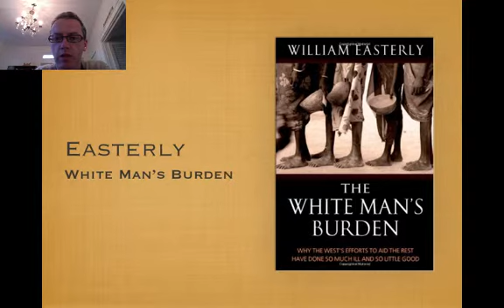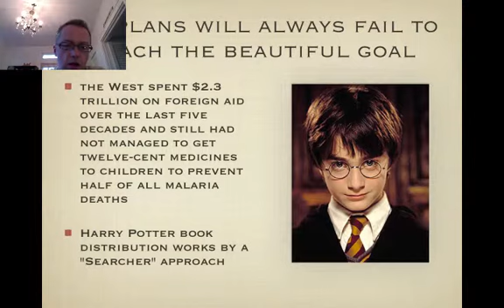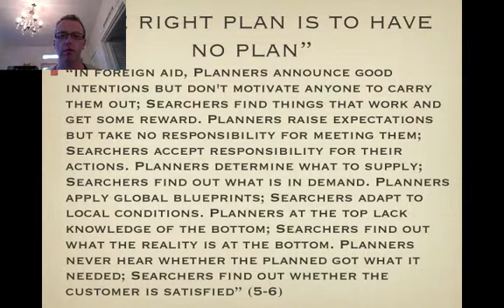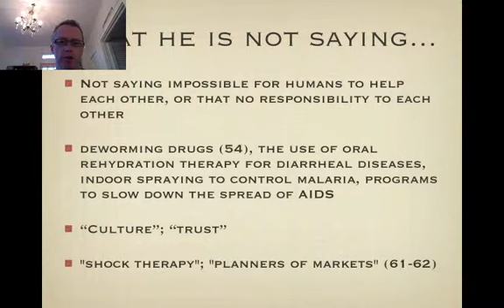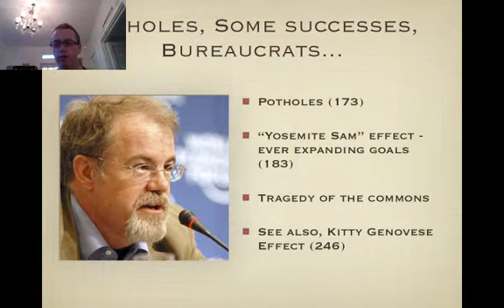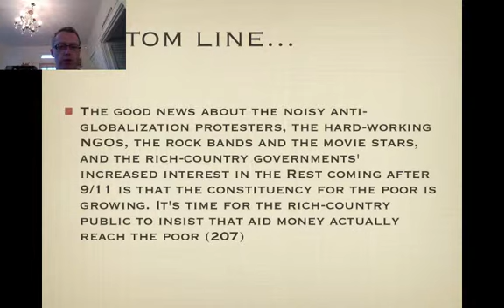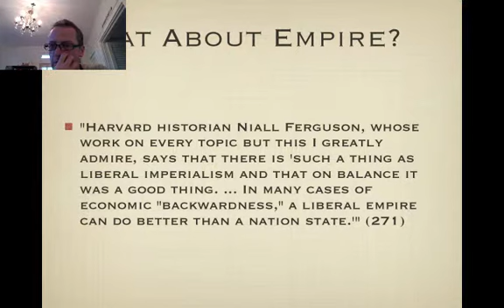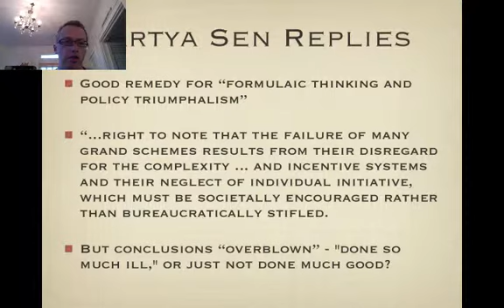POLS 4400 Week 4 - Easterly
Table of Contents:

00:00 - Easterly
05:43 - Big plans will always fail to reach the beautiful goal
11:49 - "the right plan is to have no plan"
15:16 - What he is not saying...
20:31 - potholes, Some successes,
Bureaucrats...
26:55 - Bottom line...
27:37 - What About Empire?
29:42 - Amartya Sen Replies